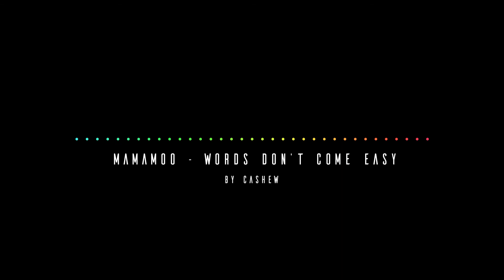MAMAMOO (마마무) "Words Don't Come Easy (우리끼리)" | MALE VERSION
Audio edited just for fun! Video made in After Effects.
Only the video belongs to me.

Album: Melting

Copyrights 2016 ⓒ Rainbow Bridge World